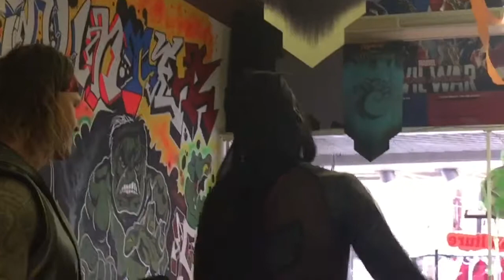Pro Wrestlers at the Card Shop DCCW Wrestling